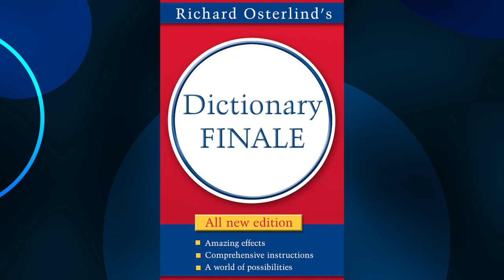Dictionary Finale - trailer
Richard Osterlind demonstrating Dictionary Finale, the newest product from Osterlind Mysteries Excerpted from the 3-video set, "No Camera Tricks" (courtesy of L&L Publishing).